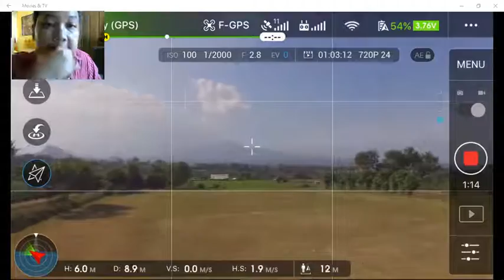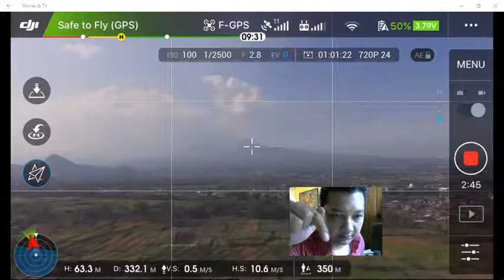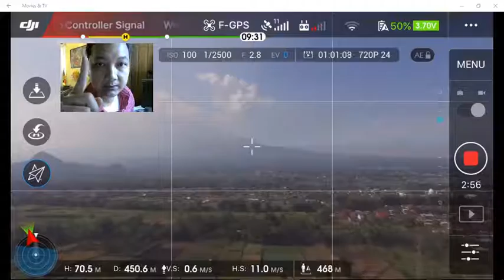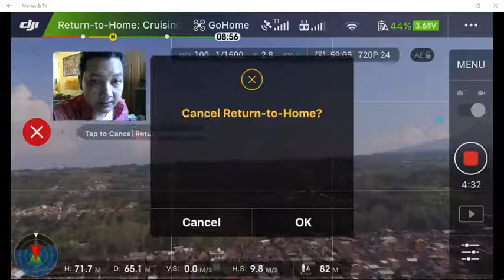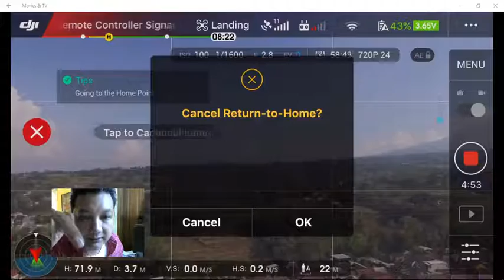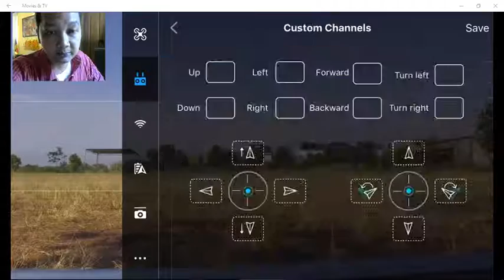Phantom 3 Standard - The ARGtek made the range extender. But too much cellphone Tower interference.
In this video I can confirm that the ARGtek is doing its job well for ranger extender. The signal interference exist because there are so many GSM cellular tower, even in this location is on country side (vilage).
The GSM towers are using 2.4 GHz. They are owned by over than 4 GSM operator and each of them are race their tx power to gain more user.